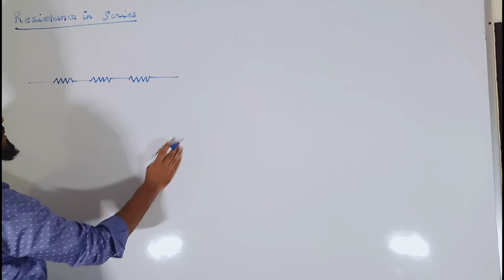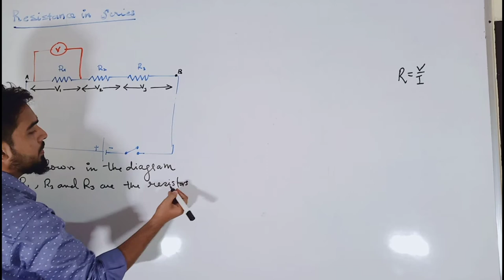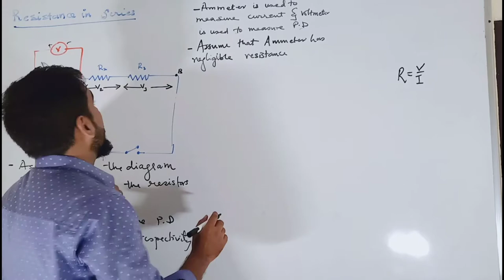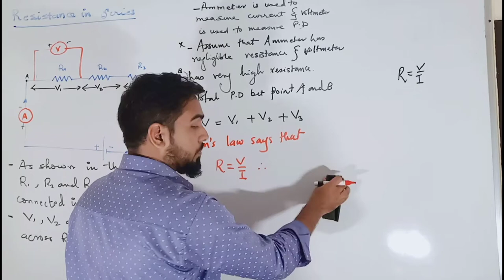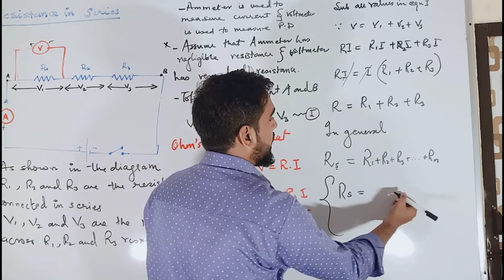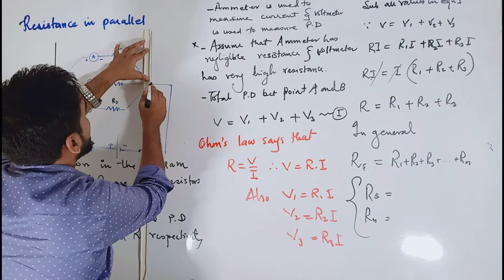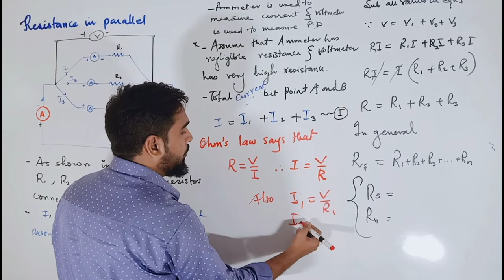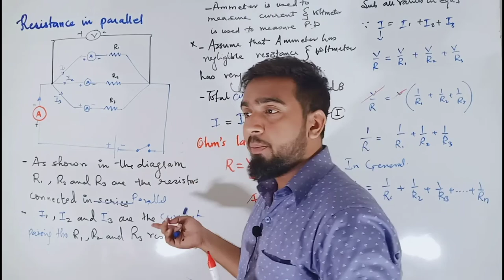Electric Current CBSE class 10 maharashtra board class 9